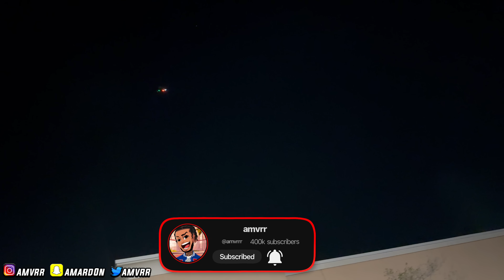I’m Finally Almost ONE STEP Closer To Being Off Probation 🔓🙌… (Episode 107)